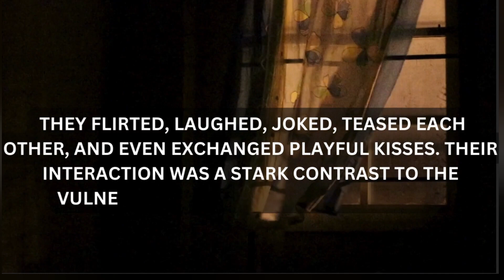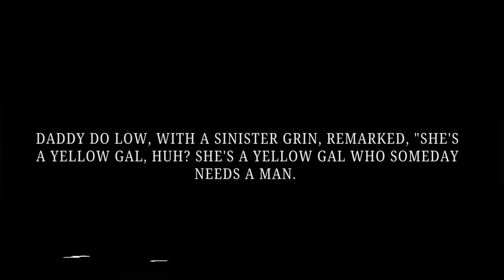Forthcoming Book, audio introduction: Karema McGhee'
It's generational!